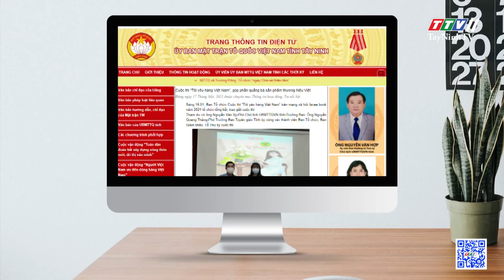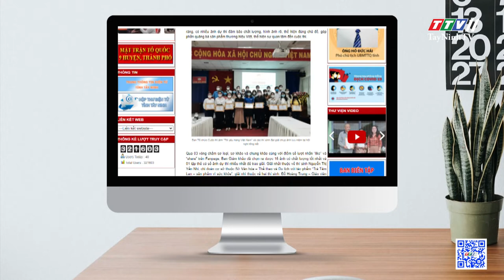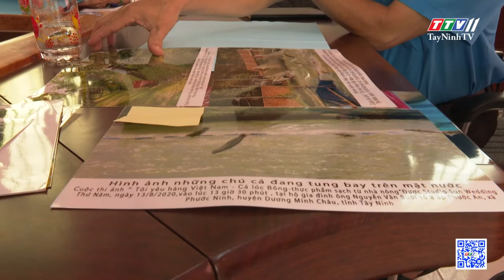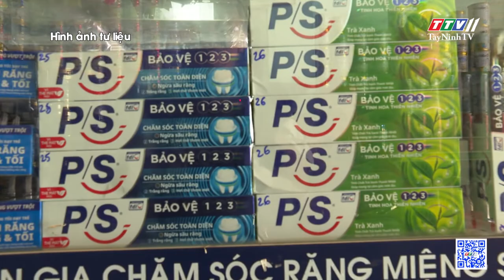THỰC HIỆN CUỘC VẬN ĐỘNG "NGƯỜI VIỆT NAM ƯU TIÊN DÙNG HÀNG VIỆT NAM" | TayNinhTV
THỰC HIỆN CUỘC VẬN ĐỘNG "NGƯỜI VIỆT NAM ƯU TIÊN DÙNG HÀNG VIỆT NAM" | Đại đoàn kết toàn dân | TayNinhTV